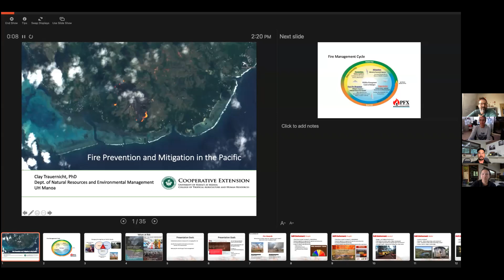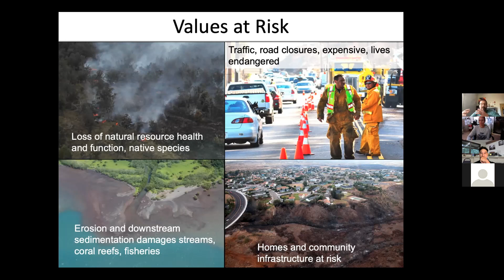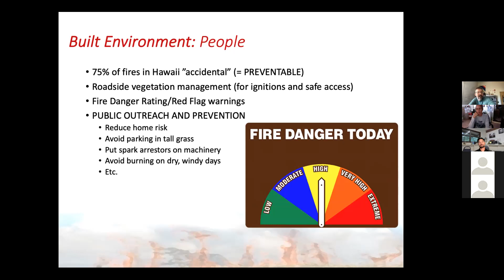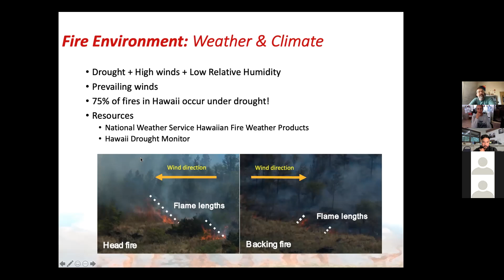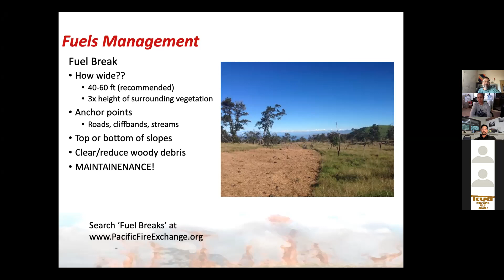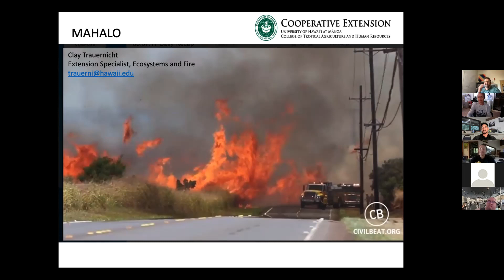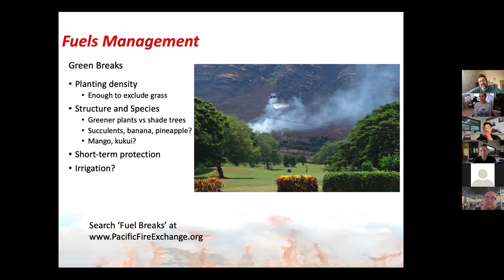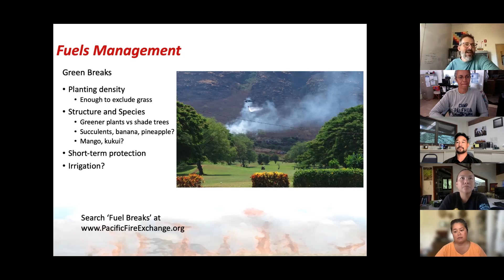Fire ecology and management considerations with Dr Clay Trauernicht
8/8/23 2pm HST

"At the time this koʻa call was recorded, it was just hours before hearing the full extent to the tragic events to unfold in Lahaina on Aug 8, 2023"

Koʻa Call with Dr Clay Trauernicht.

0:00 Hoʻolauna (Introductions)
4:23 Fire Management Cycle
9:07 Fire Hazards (Fire Environment/ Built Environment)
22:20 Fuels Management
30:34 Resources/ Website (PFX)
30:50 Questions/ Kukakuka